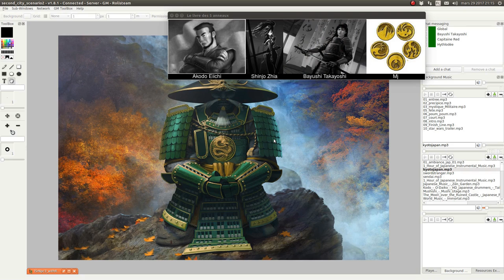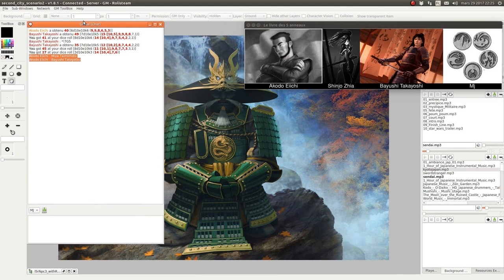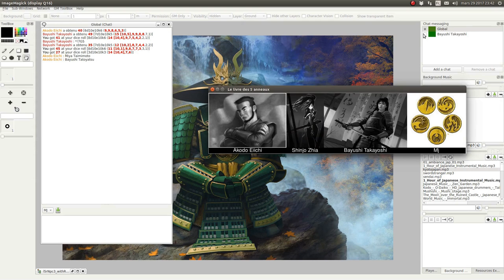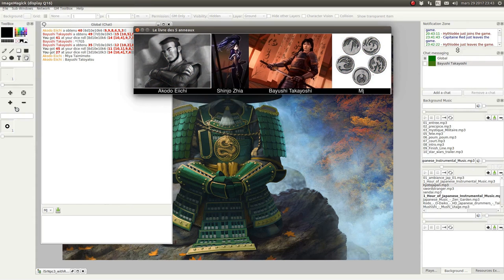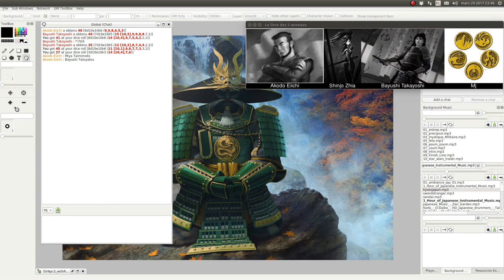JDR - L5R - Campagne Seconde Cité - Épisode 74 - Boujour tristesse et culpabilité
Description:
Continuation des enquêtes en cours… et une triste nouvelle.